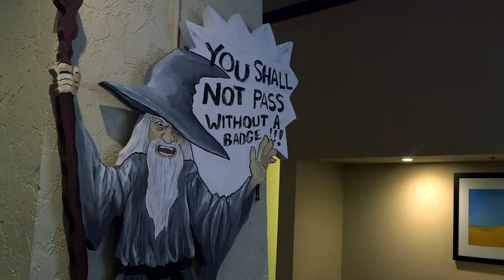AkiCon2015 - Cosplay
There was some pretty fantastic cosplay artists at Aki Con and we were thrilled to walk around the convention taking it all in! Meagan had a chance to interview a few of them about what it took to put their costumes together.